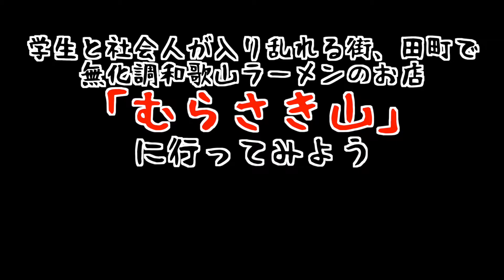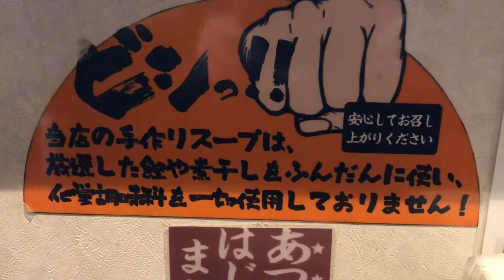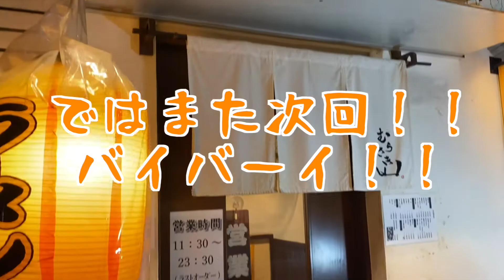【むらさき山：田町】こってりだけどスッキリ！？ 学生、サラリーマンに大人気のこってり無化調 和歌山ラーメンが至福の味でした！！（こうのぶらり飯 #21）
今回は田町です。

最近仕事の関係で田町の出没が多いです。

しかし田町はいい街ですよね。
ご飯屋さんも多いし、町の大きさがちょうどいい。

今日は久々？のラーメンです。

田町といえばラーメン二郎が有名ですが、それに次いで有名なのがこのむらさき山だと思います。

このあたりの有名な無化調ラーメンです。

個人的には無化調とかこだわりはないし、なんなら化学調味料好きなんですけどね。

けどここのラーメンは本当にこってりだけど、スープがスッキリしていて本当に上手いんですよね。

揚げネギもいい感じ。

よかったら食べてみてね。

むらさき山の近くの天下一品はこちら：

【お店情報】
店名：むらさき山
ジャンル：ラーメン・つけ麺
住所：東京都港区芝5-23-8
交通手段：ＪＲ田町駅西口　徒歩3分
　　　　　都営浅草線三田駅　徒歩3分
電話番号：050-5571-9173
営業時間：[月～日]
　　　　　11:30～23:30 (L.O)
　　　　　(スープ切れ次第終了)
　　　　　年中無休（年末年始を除く）

　　　　　※2/29㈯→3/15㈰まで㈯㈰のみ営業時間を変更致します。
　　　　　　㈯㈰→11：30〜22：00（L.O）

OtoLogic